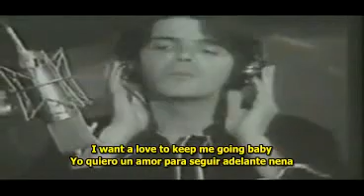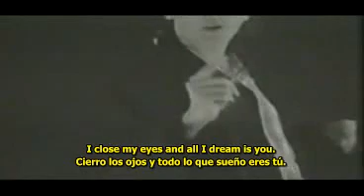Silver Pozzoli - Around my dream (Subtitlulado Español)